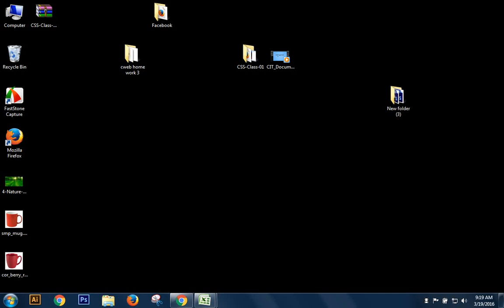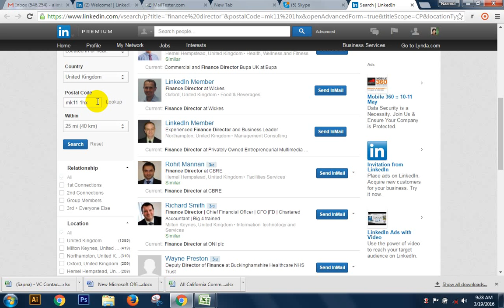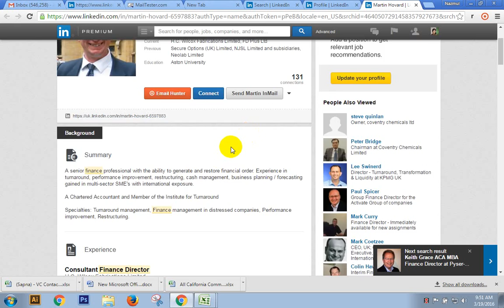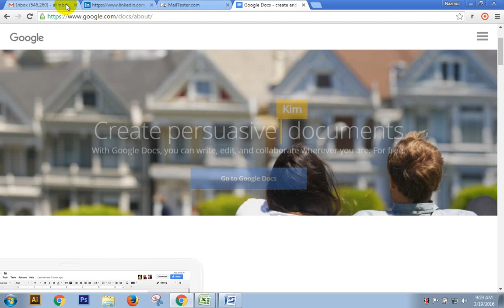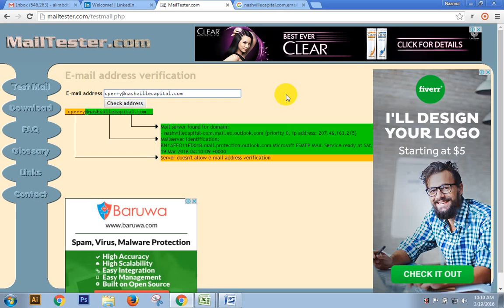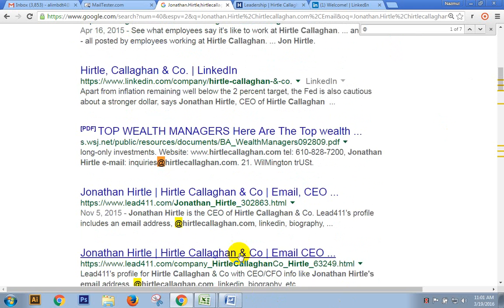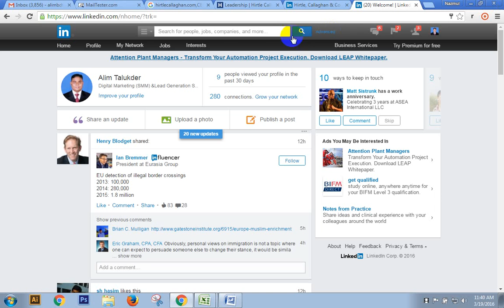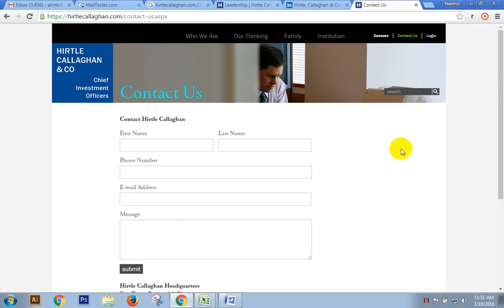Lead Generation part 3